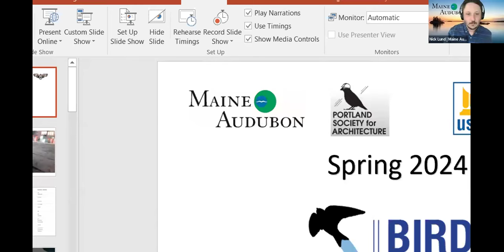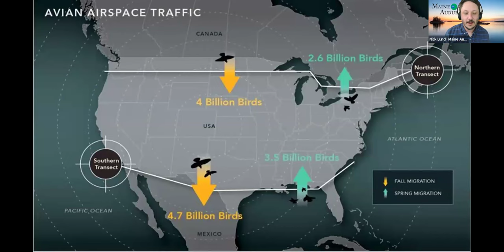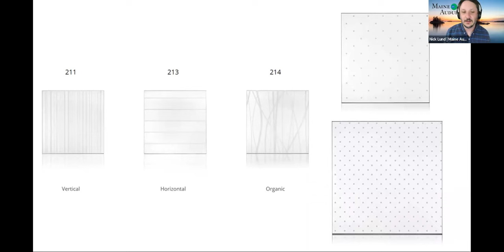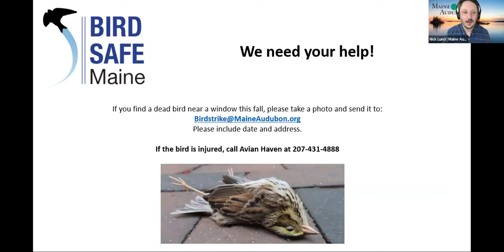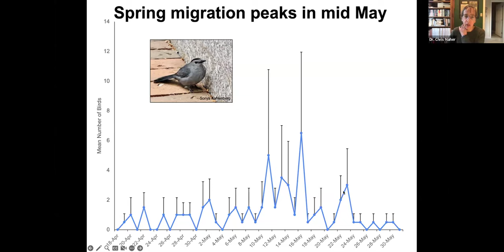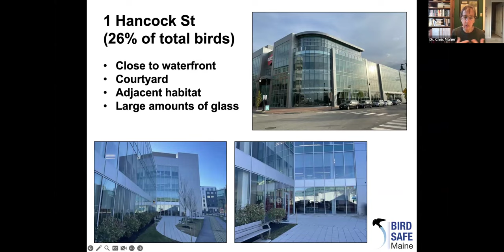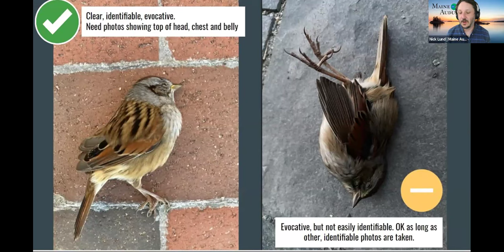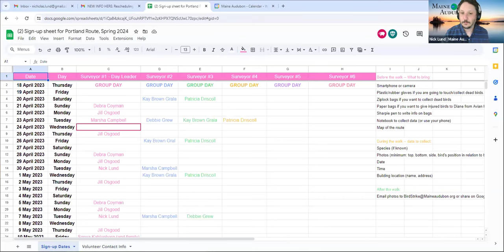BirdSafe Maine - Spring 2024 Introductory Webinar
Video given by BirdSafe Maine -- a collaborative project between Maine Audubon, the University of Southern Maine, and the Portland Society for Architecture -- before the Spring 2024 survey season. BirdSafe Maine works to raise awareness about bird - glass collisions in Maine.